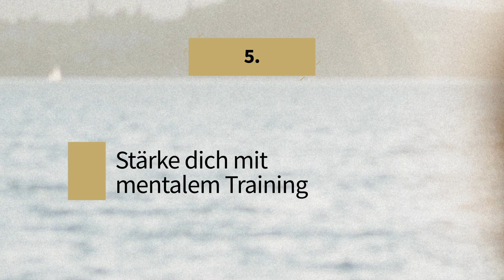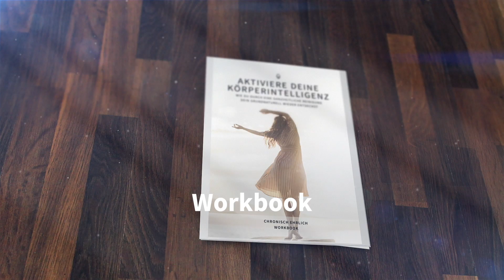Beziehungsende wegen Krankheit - kranken Partner verlassen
Alles in einem Heft!
80 Seiten geballte Selbstheilungs-Power:
- Atem-Wissen
- Trauma-Tipps
- Kochrezepte
- Experten (Christian Schubert, Rosina Sonnenschmidt u.v.m.)
- exklusive Geschenke & Angebote